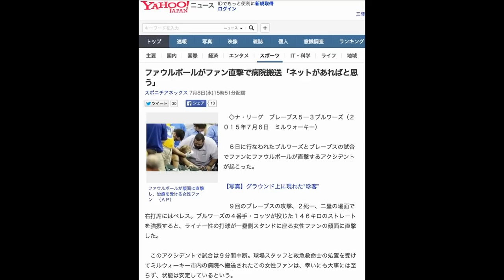ファウルボールがファン直撃で病院搬送「ネットがあればと思う」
ファウルボールが顔面に直撃し、治療を受ける女性ファン　（ＡＰ）
　◇ナ・リーグ　ブレーブス５―３ブルワーズ（２０１５年７月６日　ミルウォーキー）

　６日に行なわれたブルワーズとブレーブスの試合でファンにファウルボールが直撃するアクシデントが起こった。

【写真】グラウンド上に現れた“珍客”

　９回のブレーブスの攻撃、２死一、二塁の場面で右打席にはペレス。ブルワーズの４番手・コッツが投じた１４６キロのストレートを強振すると、ライナー性の打球が一塁側スタンドに座る女性ファンの顔面に直撃した。

　このアクシデントで試合は９分間中断。球場スタッフと救急救命士の処置を受けてミルウォーキー市内の病院へ搬送されたこの女性ファンは、幸いにも大事には至らず、状態は安定しているという。

　女性ファンは７列目の席で観戦していたが、一塁ベース上でこの恐ろしい光景を目の当たりにしたブレーブスのシモンズは「自分だったら、グラウンドに近い席で試合を観戦したくない。ファウルボールに反応できないファンのためにネットがあればと思う」とコメントしていた。

【関連記事】
巨人、新外国人有力候補はイチローも認める「凄いやつ」
ファウル球訴訟　球団に初の支払い令　失明女性に4190万円
グラウンド上に“珍客”現る　対応する球審の姿にファン大喜び
里田まい　ああ勘違い「マー君だと思って買ったら“マートン”だった」
ペレス 、 コッツ 、 シモンズ を調べる
最終更新:7月8日(水)18時25分スポニチアネックス